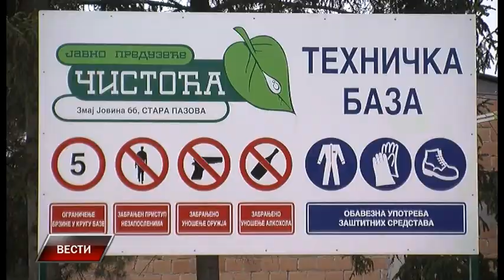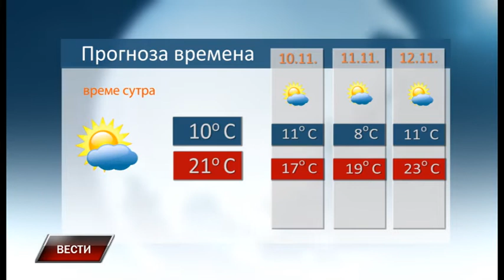Vesti 8 11 2019